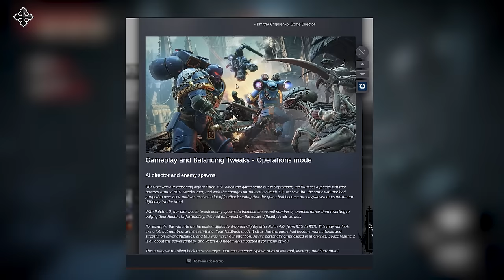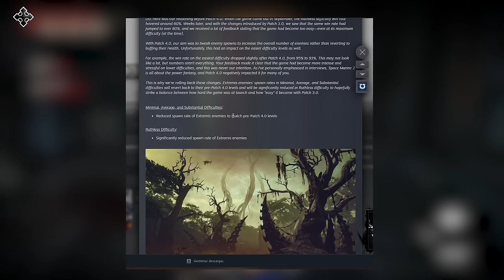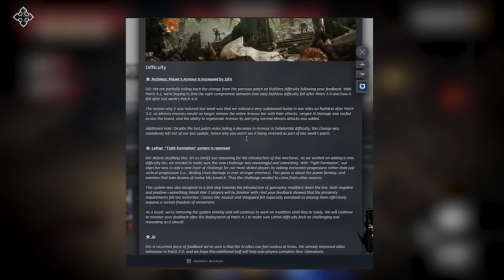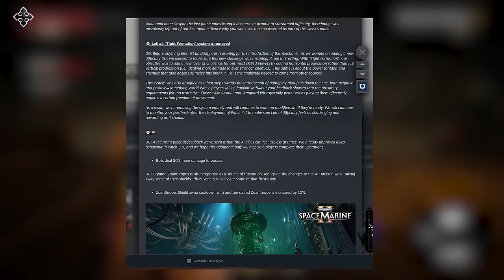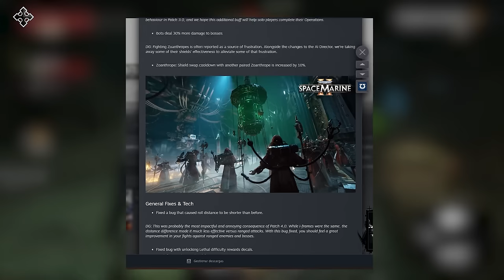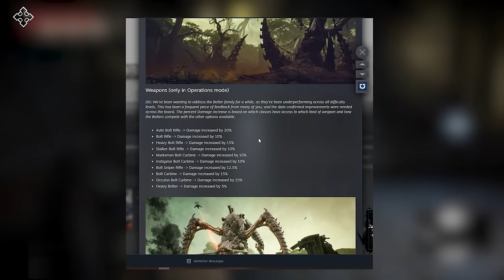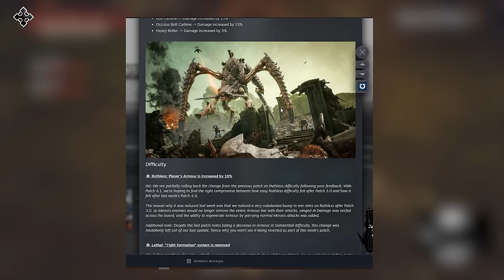Parche 4.1 Mejora los Bolter y Vuelve Atras Los Cambios!!! - Space Marine 2